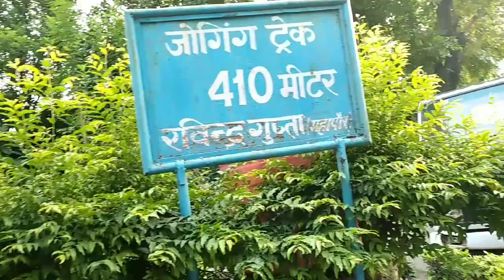चलो आज मेरे साथ घूमने दिल्ली का सबसे मसहूर पार्किंग ??? Delhi karol bagh,, Mixing vlog video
well come to my YouTube▶️ channel mixing vlog video mai aapka swaagat ha, Interesting😜 vlog video